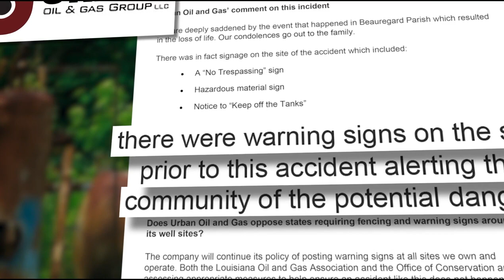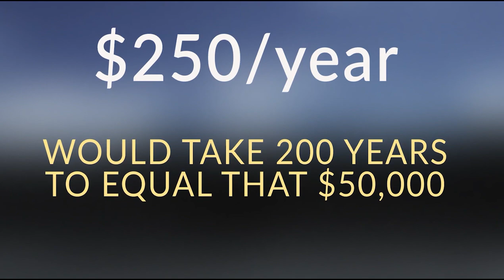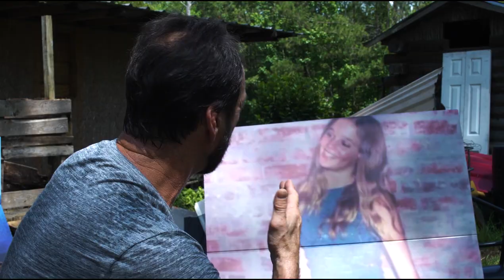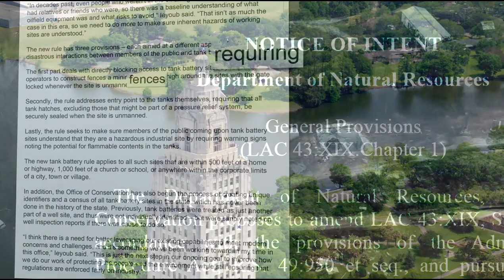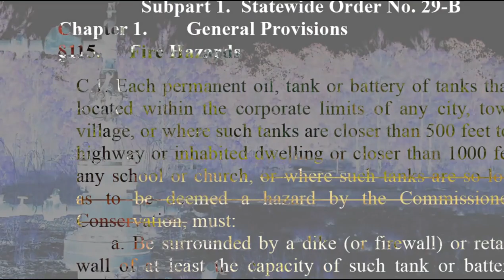Discarded Danger: Orphan wells and the deadbeats who leave them